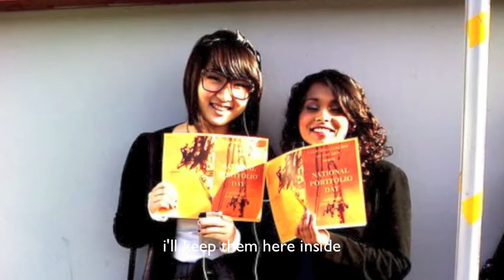Mareena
We love you Curry